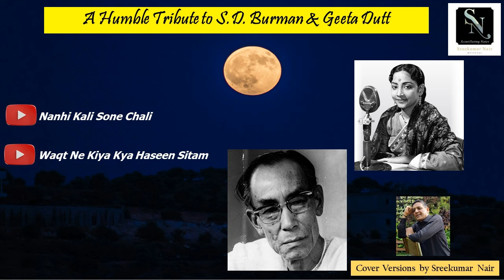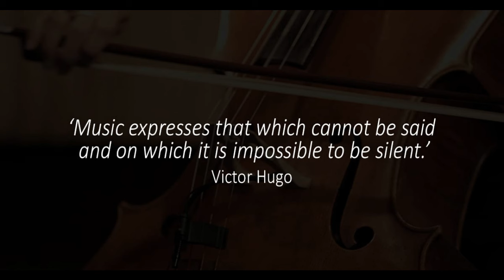Geeta Dutt & S.D. Burman | Nanhi Kali Sone Chali | Waqt Ne Kiya | Cover Versions by Sreekumar Nair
A Tribute to Geeta Dutt & S.D. Burman

Geeta Duttji, one of the brilliant singers of Indian cinema, was an Indian classical and playback singer. She found particular prominence as a playback singer in Hindi cinema and Bengali cinema and is considered as one of the best playback singers of all time in Hindi films. She also sang many modern Bengali songs in the non-film genre.

Geeta Duttji sang hundreds of songs in the 1950s and early 1960s, a large share of them laced with her signature endowment of merging her voice to the texture of the composition, giving each song a trace of individuality.

By the standards of the range and variety of songs she has sung, there are at least three unsurpassable illustrations which signify her genius more than any other: the drunken longing of ‘Na Jao Saiyan’ (Sahib Bibi Aur Ghulam, 1962), the languid lullaby of ‘Nanhi Kali Sone Chali’ (Sujata, 1959) and that epic testament to the melancholia of separation ‘Waqt Ne Kiya Kya Haseen Sitam’ (Kaagaz ke Phool, 1959).

Legend has it that when she presented herself to record ‘Mujhe Jaan Na Kaho’ (Anubhav, 1971), her last film, she was intoxicated to the point of being unsteady and falling down. But the moment Kanu Roy handed her the microphone, she sobered up, recording a demanding song with minimal musical support, having only her voice to realise that dreamy ode to romance and what a song she sang. Please do listen to this song @

In this album, dedicated to Geeta Duttji, I am attempting to sing both the lullaby Nanhi Kali Sone Chali and the melancholic song Waqt Ne Kiya Kya Haseen Sitam.

Movie/Album: Sujata
Release: 1959
Music Director: S.D.Burman
Singers: Geeta Dutt

Lullabies are the sweetest melodies in the whole world. Even as adults, listening to one can make you tear up and get us absolutely nostalgic thinking about your mother who sang them to you.

I think this song to be one of the most popular lullabies of Hindi films. Sulochana making her daughter sleep in her room, whereas other baby (would be Nutan) is in servant’s room, listening to it. The song has very little music, the interludes are also soft, notably absent is any rhythm instrument.

The popularity of this lullaby lies in the fact that the voice of Geeta Dutt ji in this song is so soothing that any baby would be very comfortable listening to it. The words are simple and comforting, which shows the genius of Majrooh Sultanpuri, who, we all know could write superb lyrics on any topic. And the music director, the great Sachin Dev Burman has very intelligently let the music be almost negligible. After all, the purpose of a lullaby is to put babies to sleep, not to wake them up by an impressive orchestra accompanying the vocal.

This lullaby does everything so correctly. Little wonder, it has been a perennial favourite of moms for the last half a century. Chances are, the lullaby singing mom may herself have been brought up listening to this lullaby by her mom. It is indeed an evergreen and immortal lullaby and one of my personal favourite songs of Geeta Duttji.

Waqt Ne Kiya Kya Haseen Sitam
Movie: Kaagaz Ke Phool (1959)
Singer : Geeta Dutt
Music Director : Sachin Deb Burman
Lyrics by : Kaifi Azmi

This iconic song from India's first Cinemascope film Kagaz Ke Phool is now 65 years old. This song was picturized on Waheeda Rehman and Guru Dutt. Geeta Duttji giving voice to Waheeda Rehman.

We can feel The"Dard" (Pain) in the voice of Geeta Duttji. What a composition by great S D Burmanda and penned by another great Kaifi Azmi.

A song bringing forth the tragedy in romance, a song telling us about the inevitability of life in general!

Hope you like my humble effort in bringing forth for your listening pleasure some brilliant songs sung by the Legends of our Indian Music Industry.

Each music video is a humble attempt to bring you a curated collection of cover versions of songs sung by greats of Indian Music Industry by me.

Your subscription to my channel Scintillating Notes, listening to them and commenting on them with your invaluable feedback will go a long way in improving my singing skills of each song and also enable me to create better albums in the future.

Please do listen with your headphones to have an excellent listening experience of these albums.

For listening to my more albums, you may click on the following links to listen to the following albums:

May God bless your musical choice!

Musically yours,

Sreekumar Nair